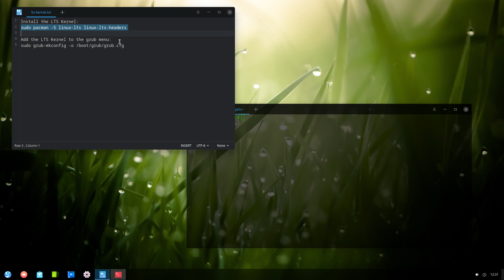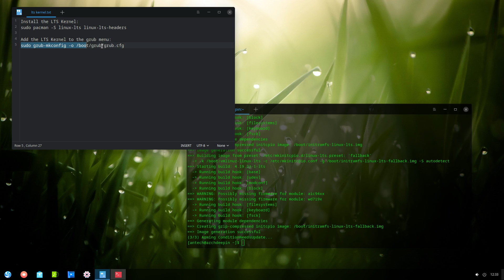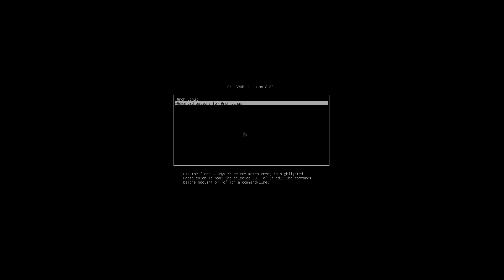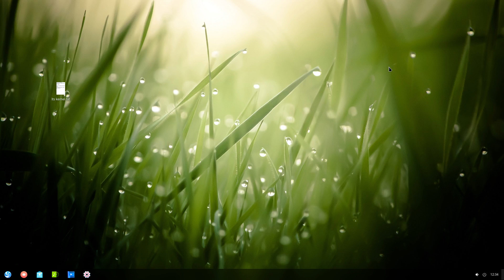archdeepin - Install the LTS Kernel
If your having problems with the latest kernel, try the lts kernel.
How to install the LTS kernel in archdeepin
Install the lts kernel:
sudo pacman -S linux-lts linux-lts-headers
add the lts kernel to the grub menu:
sudo grub-mkconfig -o /boot/grub/grub.cfg
reboot